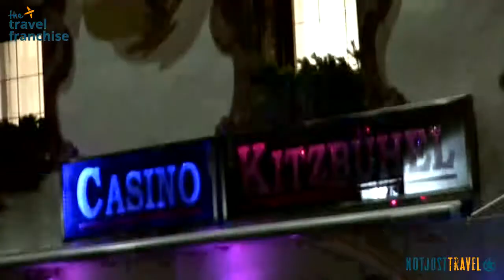The Travel Franchise - Music Intro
Music introduction video